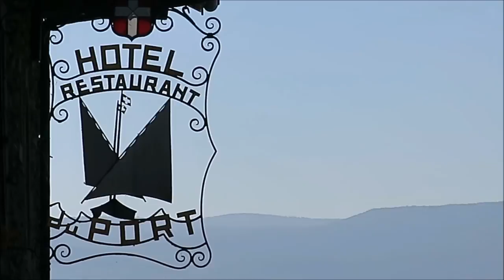Take A Look Around : YVOIRE (Travel Vlog)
Get some tips, read more bellow!
Pour quelques conseils, lisez plus bas!
I'm so proud to introduce you the little town of Yvoire, located in my native region: Haute-Savoie. Right on the border of the Lake Geneva, Yvoire is a lovely and picturesque village. Two to three hours there would be enough as it is quite small, but it would give you just the right time to walk around, chill, perhaps have a drink, an ice cream or even lunch. What's great about Yvoire is that it is located between a few great cities that are also nice to visit, such as Geneva, Thonon-les-bains and Evian.
Je suis heureuse de vous présenter Yvoire, village de Haute-Savoie, département dont je suis originaire. Au bord du lac Léman (aussi appelé le lac de Genève) Yvoire est un village adorable et pittoresque. Deux à trois heures sont suffisantes pour en faire le tour à pied, vous relaxer sur le port, boire un coup, manger une glace ou même manger tout court. Ce qui est bien avec Yvoire, c'est qu'il se trouve à proximiter de plusieurs villes qui méritent aussi d'être visitées, comme Genève, Thonon-les-bain ainsi qu'Evian!